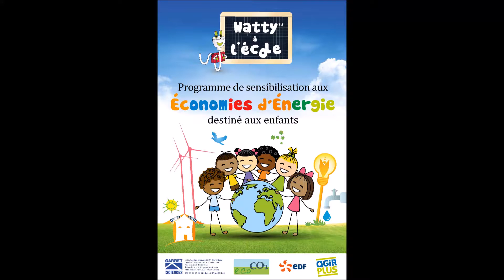WATTY A L'ECOLE Ambroise Palix